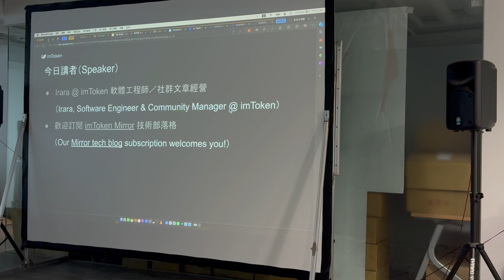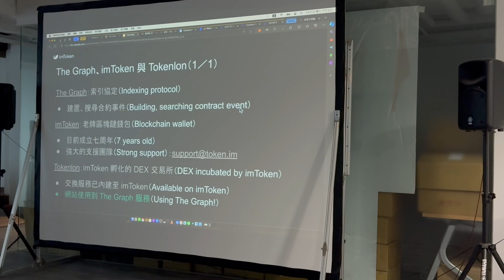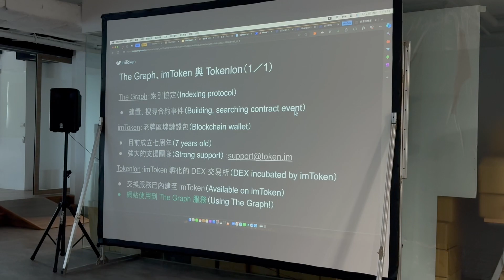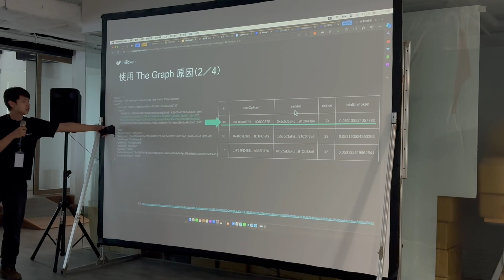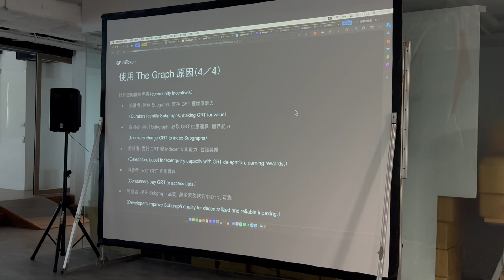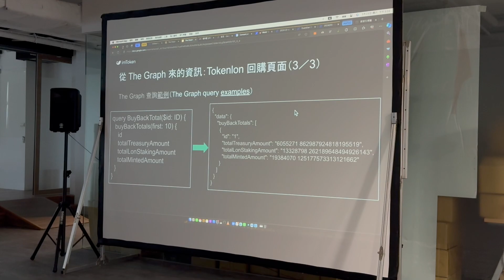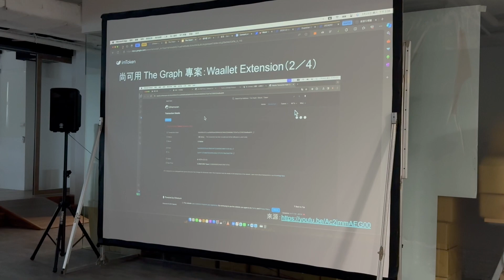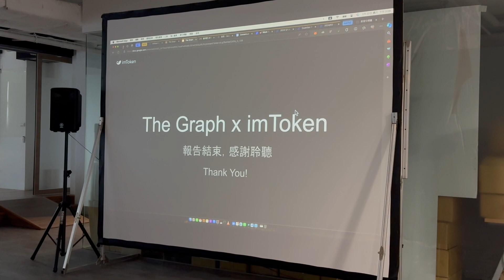Irara - imToken (Meetup in Taipei - Graph AdvocatesDAO)